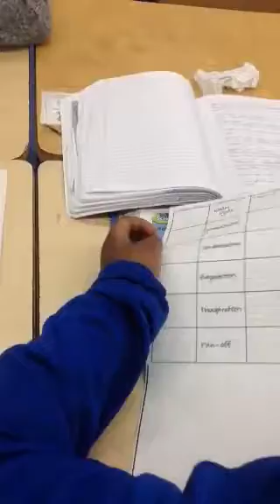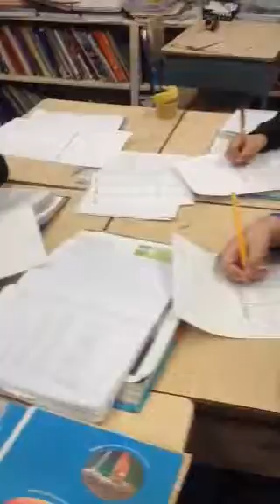Water cycle 1